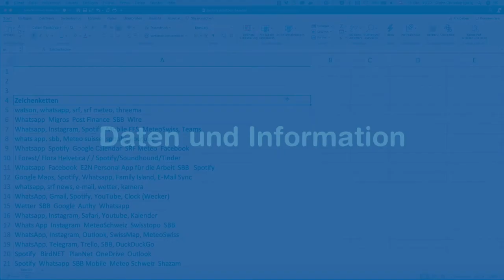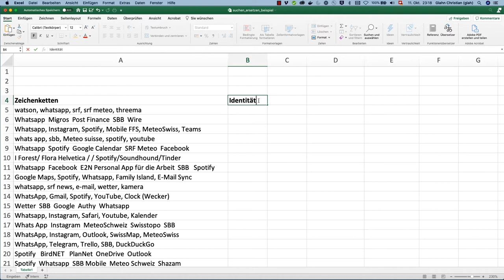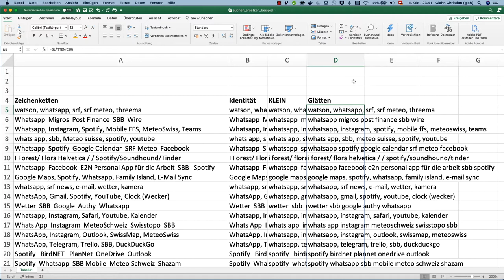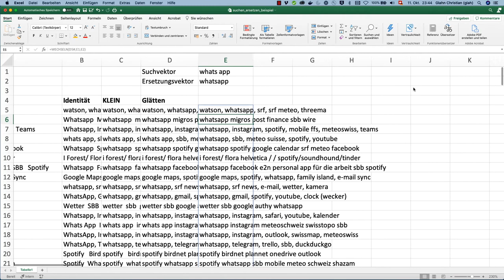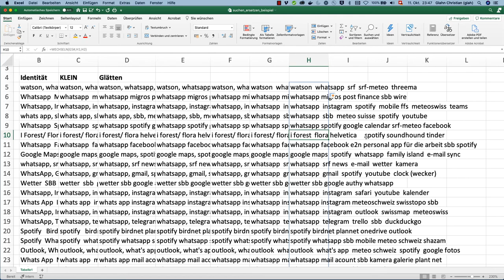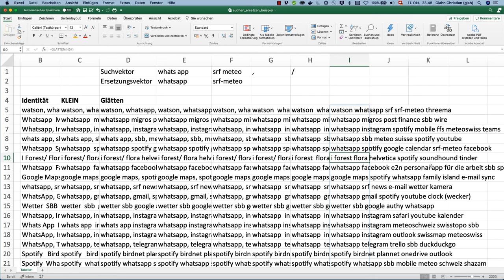Suchen und Ersetzen mit EXCEL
Excel hat zwar eine brauchbare Suchen-und-Ersetzen-Funktion, aber zum Bereinigen von Zeichenketten ist sie nicht leistungsfähig genug. In diesem Video erklärt Christian Glahn die Technik, wie wir dynamische Felder zusammen mit den Funktionen KLEIN, GLÄTTEN und WECHSELN für das effiziente und reproduzierbare Suchen und Ersetzen in Zeichenkettenvektoren in EXCEL verwenden.